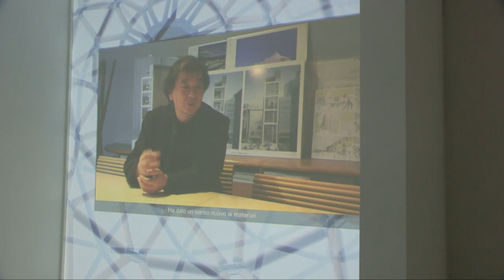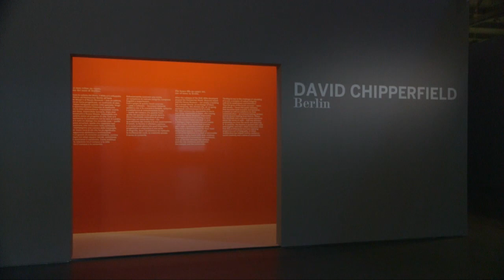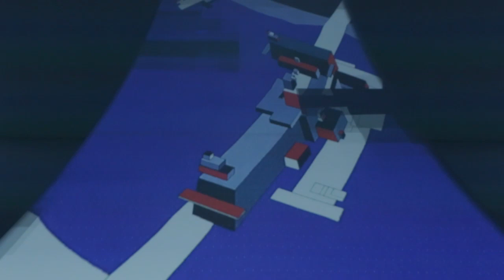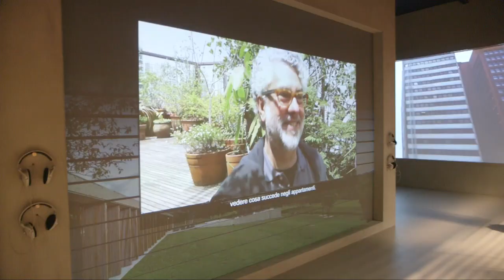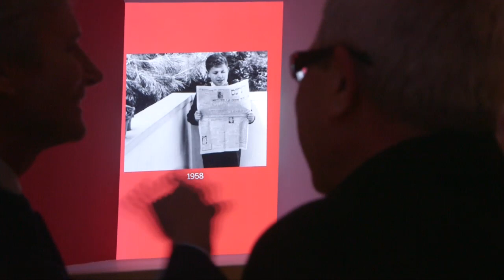Salone 2014. Dove vivono gli architetti - Where Architects Live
Milan Fairgrounds, Rho
8-13 April 2014
Open to the public Saturday and Sunday